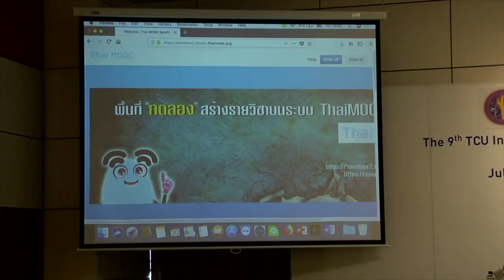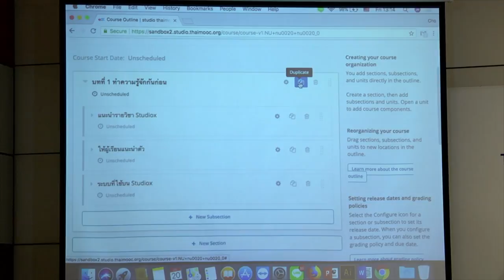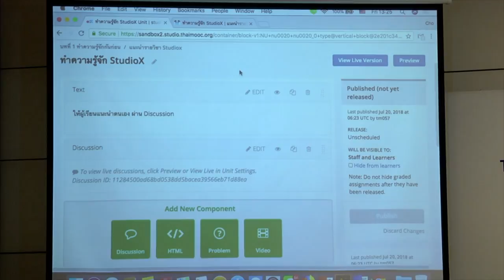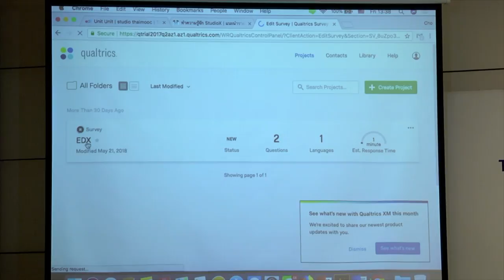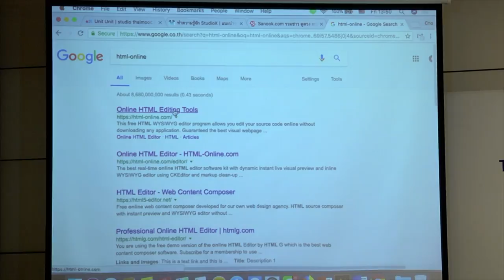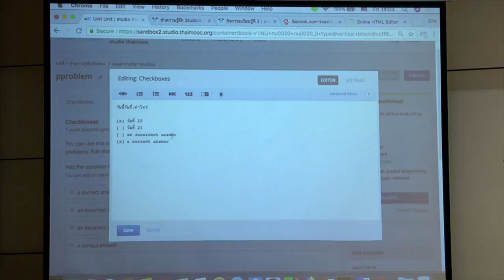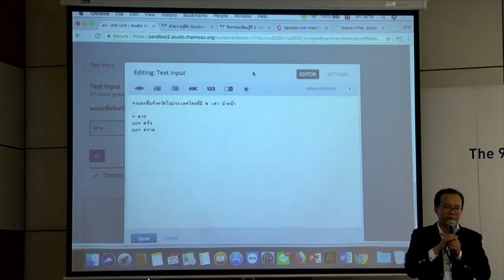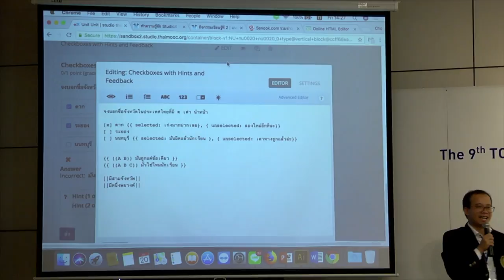Creating a Thai MOOC Course (สำหรับผู้สร้างรายวิชาในระบบ) 3/4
http:// iec2018.thaicyberu.go.th

Creating a Thai MOOC Course
(สำหรับผู้สร้างรายวิชาในระบบ)
Jira  Chonraksuk
Specialist, Faculty of Learning Sciences and Education,
Thammasat University, Thailand